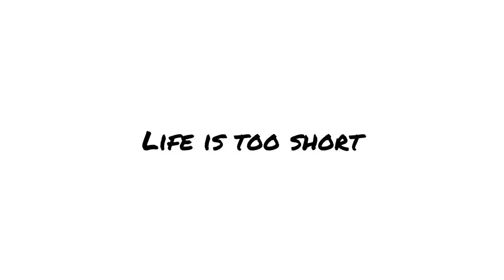Life is too short | Take chances